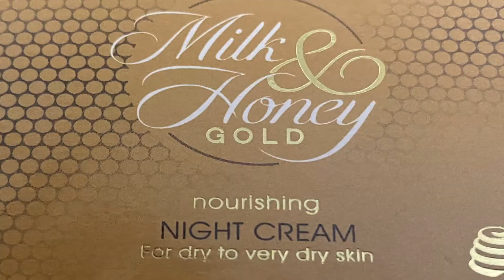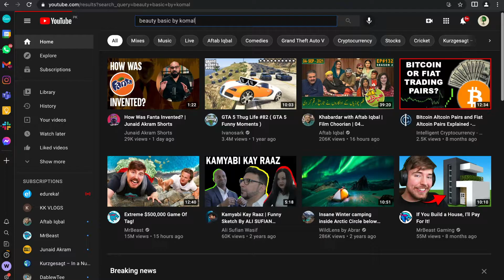Milk & Honey Gold Nourishing Night Cream|Product Code 32543|Oriflame Product|Ep 58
Milk & Honey Gold Nourishing Night Cream delivers intensive overnight hydration so your skin feels soft and smooth next morning. With a rich, creamy texture and extracts of organically sourced Milk & Honey, it nourishes and replenishes you skin’s natural beauty so you look radiant and rested the day after.

Provides intense nourishment*
Renews skin while you sleep*
Skin feels comforted and nourished*
Dermatologically tested

LIKE OUR FACEBOOK PAGE:
If you want to order any product, you can place your order on the facebook page mentioned.

CASH ON DELIVERY (COD) NATIONWIDE AVAILABLE.

TIMESTAMPS:
00:00 Intro
00:13 Product Info